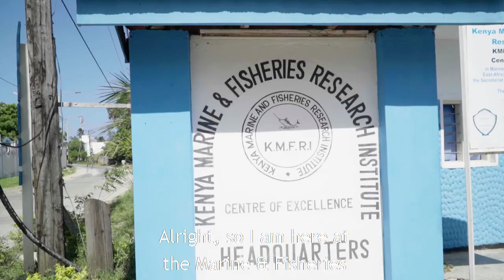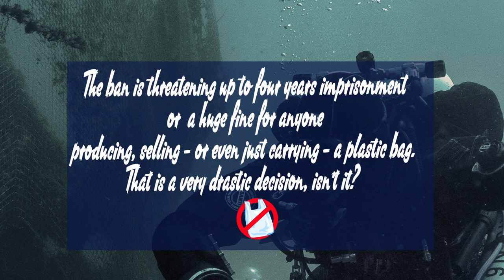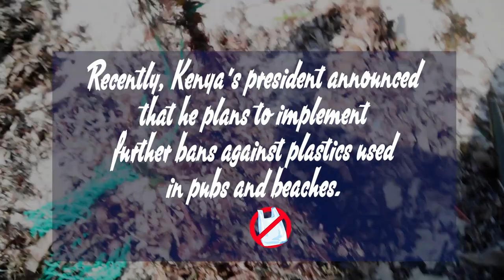Ecofluencer Jenni x Charles Kosore Mitto | Plastic bag ban in Kenya | Season 17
Our ecofluencer Jenni visited Kenya and interview Charles Mitto Kosore who works in the directorate of ocean and coastal systems (OCS) to see how effective the plastic bag ban is.

In August 2017 Kenya introduced "one of the toughest laws" banning the production, import, sale and use of plastic bags. Kosore has been awarded a grant by the Committee for Research and Exploration of the National Geographic Society as the principal investigator in the study of Marine Plastic pollution in Kenya’s Marine Environment: Assessing the Impact of Plastic Bags Ban.

Bracenets mission is to retrieve ghost nets from the ocean with our partners, as well as prevent them from polluting the oceans in the first place. We strive towards a world where no more nets are drifting through our oceans.